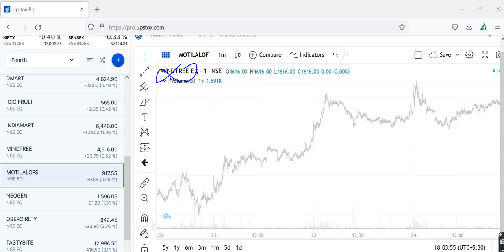MOTILAL OFDSMOTILAL OSWAL STOCK VIEW ANALYSIS, MOTILAL OSWAL SHARE PRICE